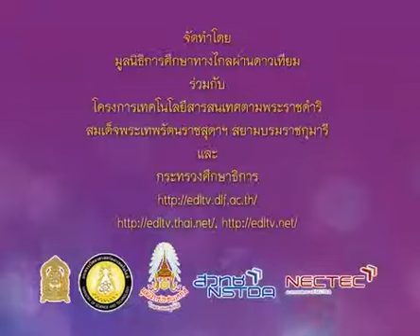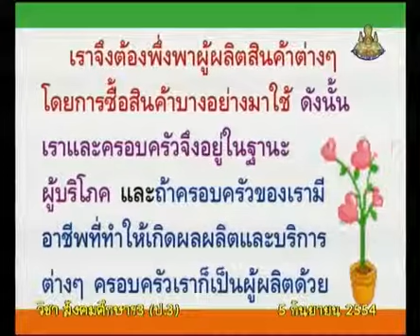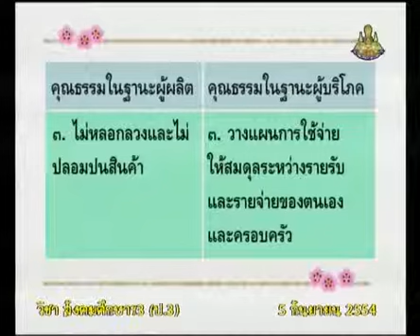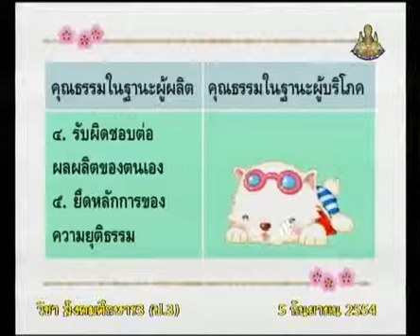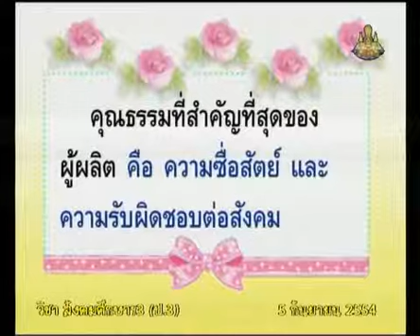045+socp3+dltv54p+540905+D+ตารางบันทึก คุณธรรมของผู้ผลิตสินค้าและบริการ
4.สินค้าและบริการ, รายรับ-รายจ่าย, ธนาคาร, ภาษี
4.4 คุณธรรมในการผลิตสินค้าและบริการ  คาบที่  1/1
045+socp3+dltv54p+540905+D+ตารางบันทึก คุณธรรมของผู้ผลิตสินค้าและบริการ

ใบความรู้ คุณธรรมในการผลิตสินค้าและบริการ (1หน้า)
ใบความรู้ คุณธรรมในการผลิตสินค้าและบริการ (4หน้า)

4.สินค้าและบริการ, รายรับ-รายจ่าย, ธนาคาร, ภาษี
4.1 ปัจจัย 4
4.2 ปัจจัยการผลิตสินค้าและบริการ
4.3 ตลาดและหน้าที่ของตลาด
4.4 คุณธรรมในการผลิตสินค้าและบริการ
4.5 รายรับ - รายจ่าย
4.6 ธนาคาร
4.7 สินค้าและบริการที่รัฐจัดให้
4.8 ภาษี
4.9 เศรษฐกิจพอเพียง, ทฤษฎีใหม่